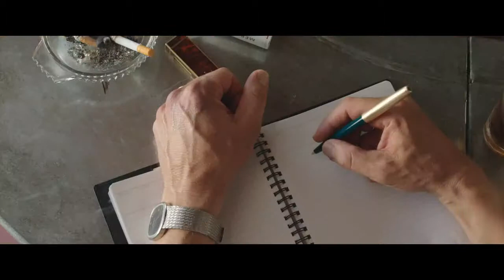Junto ao Mar - Trailer legendado em português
Em França, durante meados dos anos 70, Vanessa, uma ex-dançarina, e o seu marido Roland, um escritor americano, viajam juntos pelo país.
A relação entre ambos parece esfriar e durante a estadia numa tranquila cidade costeira, Vanessa e Roland começam a aproximar-se de alguns dos seus habitantes mais vibrantes...